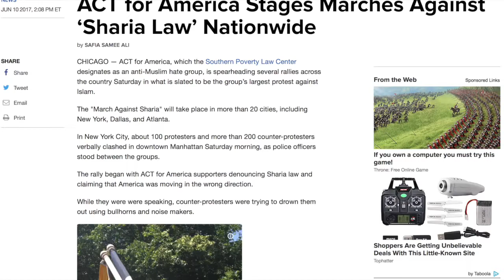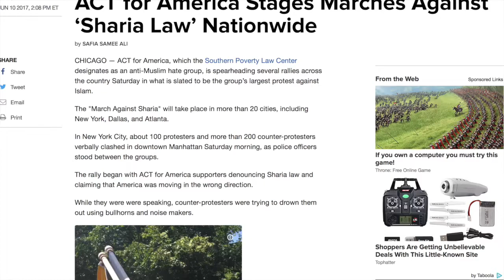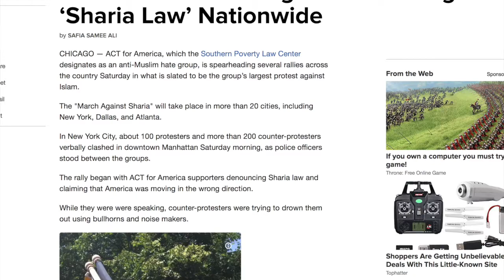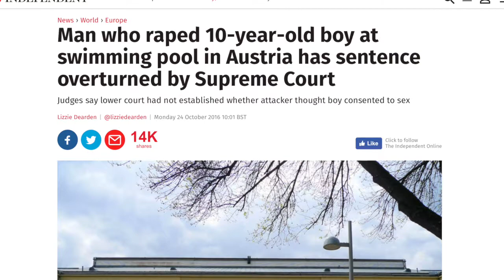Sharia Law in America? 10 June 2017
Today many American cities are holding an anti-Sharia law protest. The result is there are pro-Sharia protest to counter the 1st protest. NBC offers slanted, biased and fake news for the enjoyment of the American public to view, chew and believe.